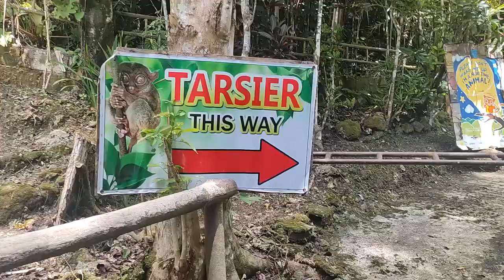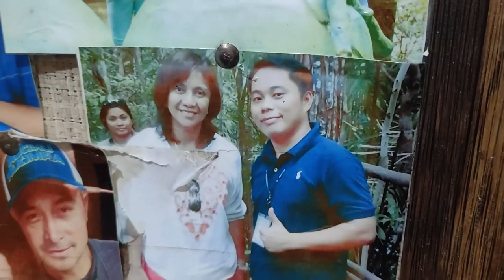BOHOL 2022: Finally seeing the Chocolate Hills!